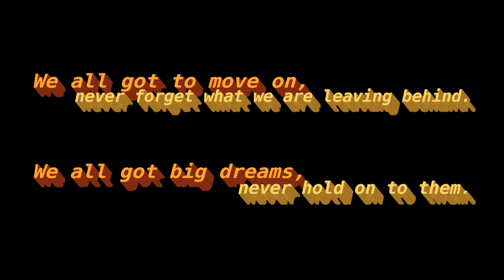Slou Soul (2013)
Slou Soul (2013) is an examination of our collective soul through visual experimentation of artificial colors, hues, and intensities. Fleeting paper lanterns in Ganghwado heal my mind, having disturbed by everlasting city lights. The rapid conveyor belt of this 21st century drags all of us along its rollercoaster. Let's stop and let's enjoy this darkness.